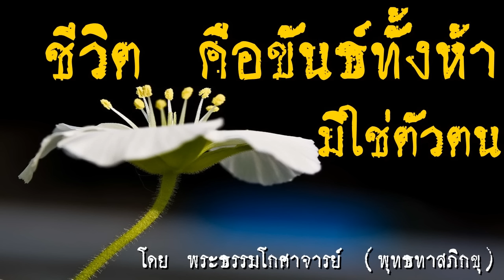{{ " ชีวิตคือขันธ์ทั้งห้ามิใช่ตัวตน"}}